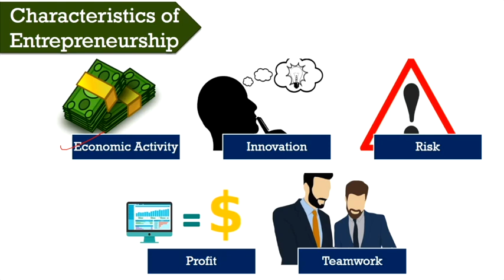Business, marketing, and finance Broadband High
This video is about the business, marketing and finance pathway